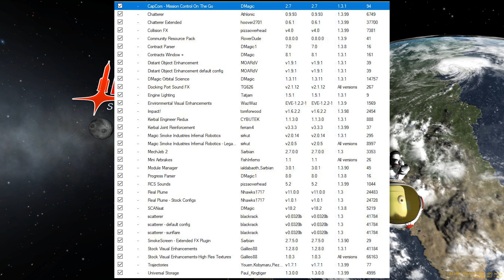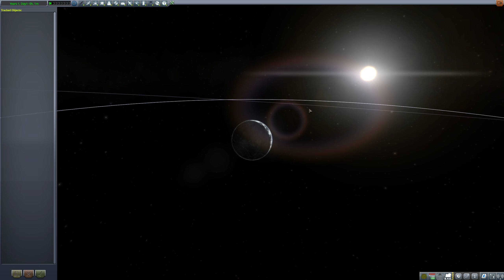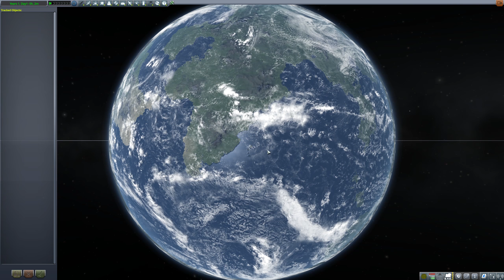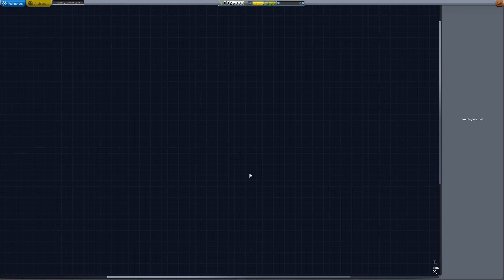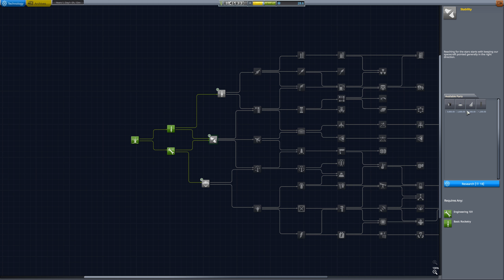Kerbal Space Program 1.3.1 | Kariera #1 [CZ/SK]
Novy diel pre uplnych zaciatocnikov v KSP :)

Zoznam pluginov:
CapCom - Mission Control On The Go
Chatterer
Chatterer Extended
Collision FX
Community Resource Pack
KSP Contract Parser
Contracts Window +
DMagic Orbital Science
DistantObject
Docking Sounds
Engine Lighting
EnvironmentalVisualEnhancements
Impact!
Kerbal Engineer Redux
Magic Smoke Industries Infernal Robotics
MechJeb
Mini Airbrakes
Module Manager 3.0.1
KSP Progress Parser
RCS Sound Effects
RealPlume
Trajectories
StockVisualEnhancements
SmokeScreen
Scatterer
Universal storage a part
SCANsat
RealPlume - Stock

-+ Hra +-

Cena: 39,99€ ( rozne zlavy dost casto ! )

-+ Linky +-